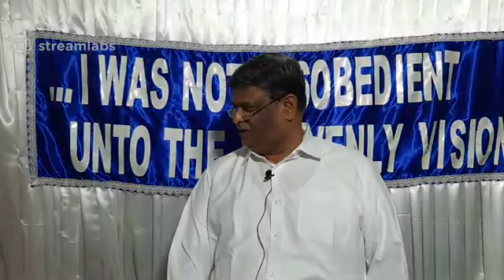PRAYER MEETING... AT HEBRON MARTHALLI BNGLR BRO. V. JOSEPH ANAND RAJ... GS